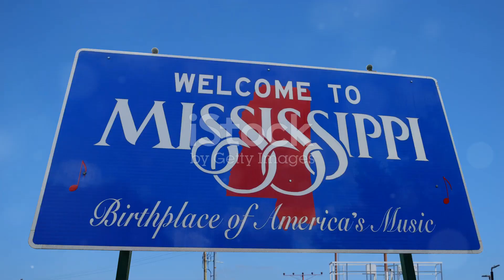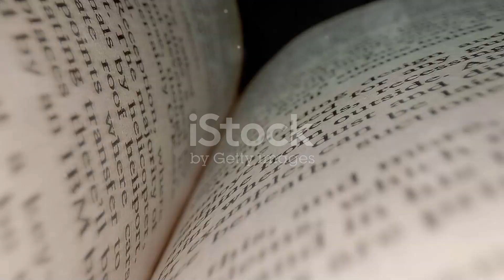Discover Mississippi: History, Legends, and Landmarks!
Discover the rich tapestry of Mississippi's history in this captivating video! Explore how this original colony shaped pivotal moments in American history, from its crucial role in the Civil War to the birthplace of the blues in Clarksdale. Wander through cultural landmarks like William Faulkner's Rowan Oak in Oxford and the stunning antebellum architecture in Natchez. Delve into the powerful legacy of civil rights icons such as Medgar Evers and the profound significance of the Mississippi Civil Rights Museum in Jackson.